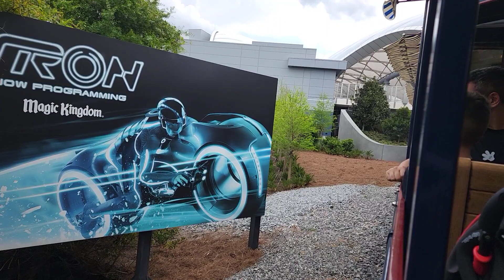Disney Magic Kingdom Train Ride. From Fantasy land to Mainstreet USA! Highlights in my Shorts.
Check out my Disney Playlist for a few other Magic Kingdom, Animal Kingdom, and Epcot Disney Highlights